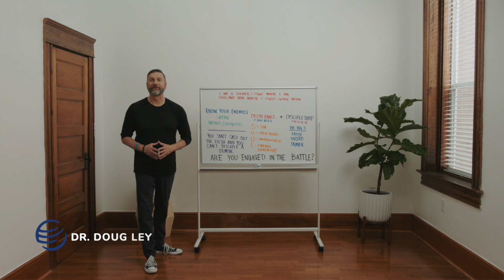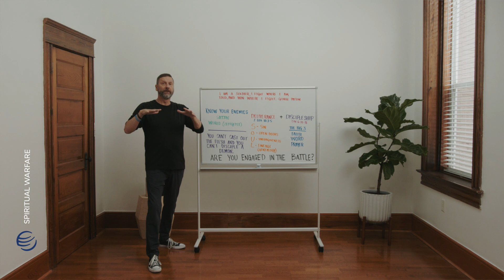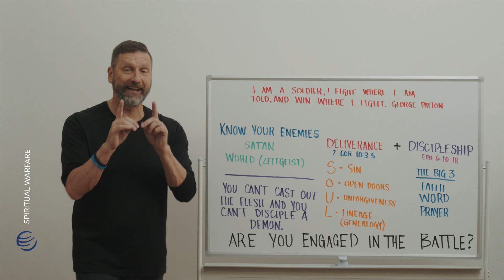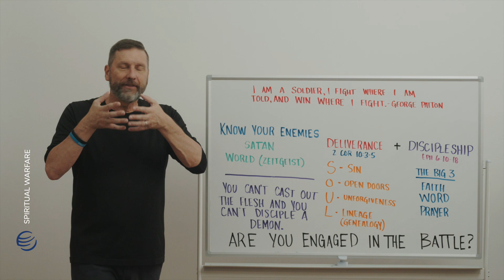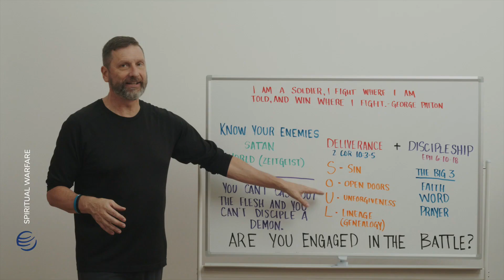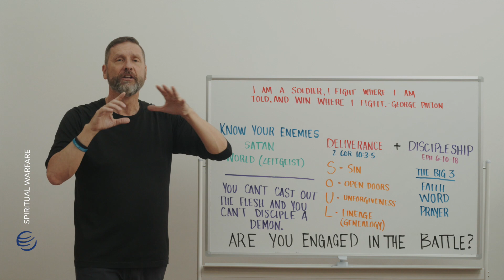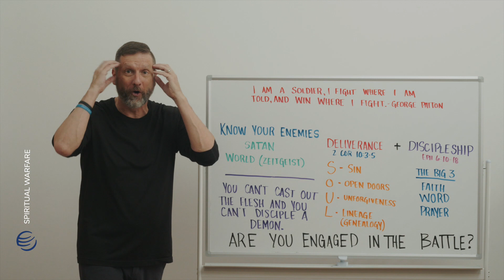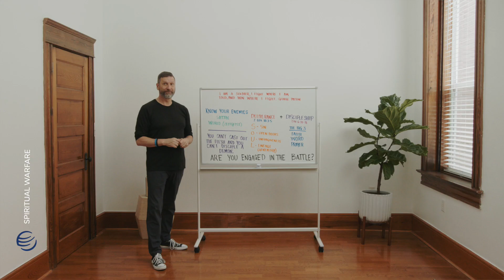Spiritual Warfare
Too many Christians live defeated lives because they don't understand the spiritual warfare they are in. We are soldiers of Christ, we fight the spiritual battles we are told to fight, and can win because of His victory on the cross! Watch this video to learn more about spiritual warfare.